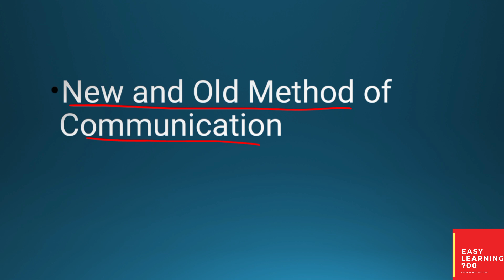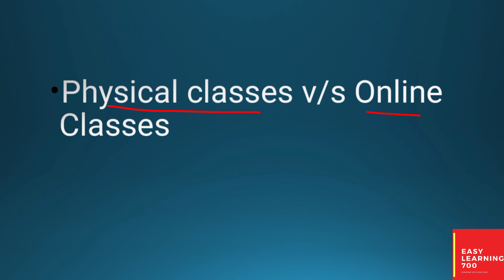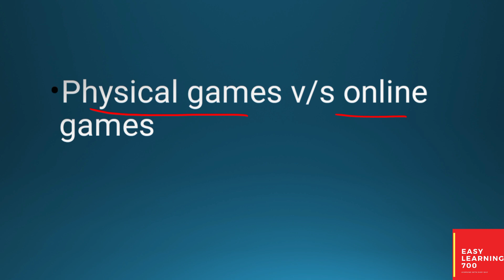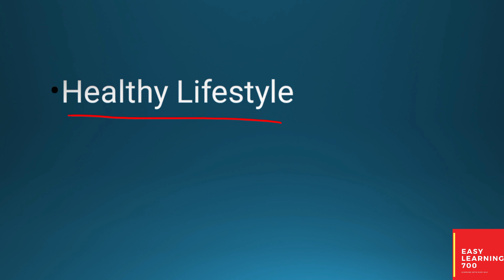1st year English guess paper[Important Essay] for Sindh Karachi Board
In this video, I have shared with you 1st year English guess paper[Important Essay] for Sindh Karachi Board Exams